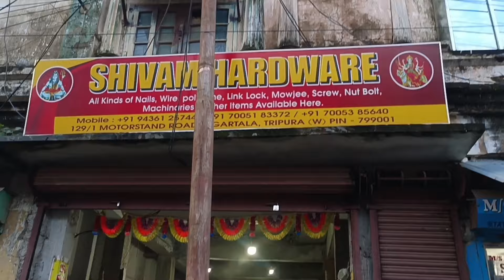আজ মায়ের বিদায় বেলা//আবার এক বছরের অপেক্ষা শুরু হলো আজ থেকে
আজ মার বিদায় বেলা//আবার এক বছরের অপেক্ষা শুরু হলো আজ থেকে